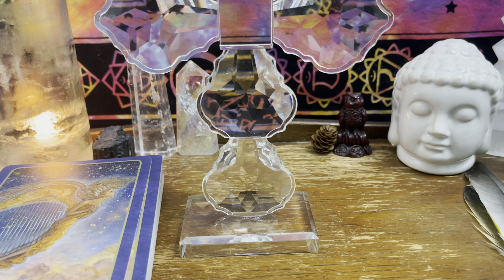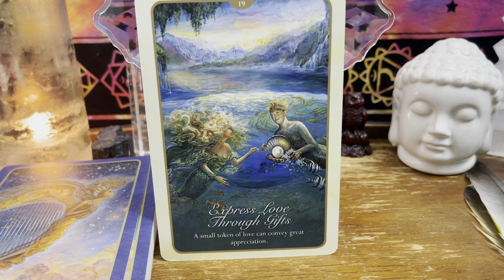Leo- Love Reading